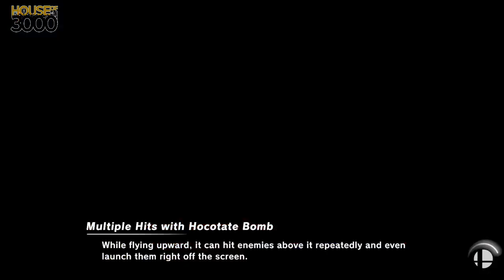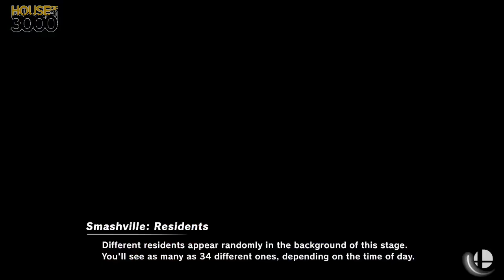[Smash Ultimate] XeNOwifi 14 (W.Finals) - MouseRat vs SYN WebbJP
MouseRat(Pikachu Serena) vs SYN | WebbJP(Lucas Default)

 - XeNOwifi 14
 - Jun 17th, 2020

Commentators:
 - Ho3K | HelpR (@The_HelpR)
 - Wild Card (@wildcardssbu)

Venue Fee: $8
Singles:   $7
Doubles:   $5

Venue Address -
21 Ludlow